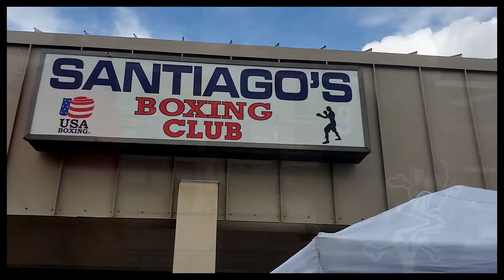Santiago's Boxing Club 'Block Party'